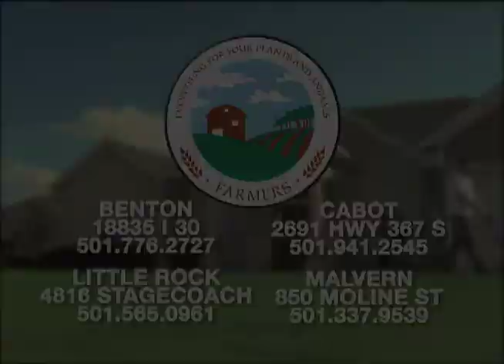Farmers Association,Battlefield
This was a different concept I had for advertising a Farmer's supply house.